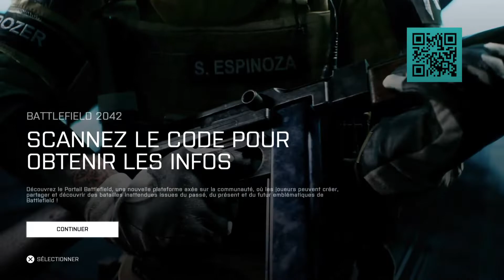Battlefield 4 Gameplay PS5